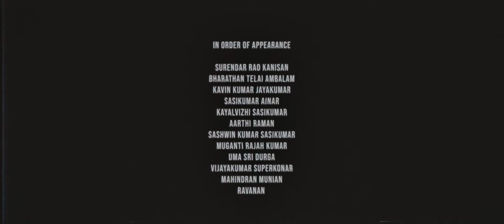Detective Gandhi | Official Trailer [4K] | Jaydev Jayakumar | Vishnu Attiappan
A mock trailer in the concept of a local detective story made by Jaydev Jayakumar & Vishnu Attiappan to showcase the visual quality & mood of our feature film if we were given any chance to make one. Shot using FUJI XT4.

Written,Directed & Cuts by : Jaydev Jayakumar
Shot & Coloured by : Vishnu Attiappan ( Kafe Visual )
Concept by : Vishnu & Jaydev
BGM & Music : Soundstripe

Cast:
Surendar Rao Kanisan
Bharathan Telai Ambalam

Kavin Kumar Jayakumar
Sasikumar Ainar

Kayalvizhi Sasikumar
Aarthi Raman
Sashwin Kumar Sasikumar

Muganti Rajah Kumar
Uma Sri Durga
Vijayakumar Superkonar

Mahindran Munian
Ravanan